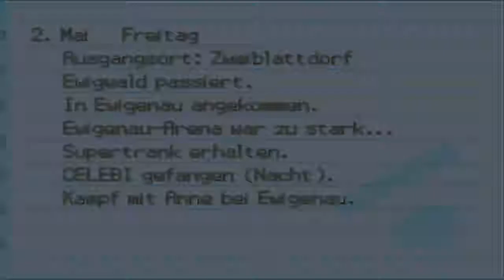Let's Play Pokemon Bloody Platin Togehter Part 15: Ewigenau-Arena mit Problemen...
♦ Let's Play Pokemon Bloody Platin Togehter [german/blind/Togehter/Hack] Part 15: Ewigenau-Arena mit Problemen... ♦

♫ WAS PASSIERT? ♫
- Starten mit einem fest komplett ausgelöschtem Team in der Ewigenauarena
- Besiegen die anderen Trainer
- Werden erst von Sylvana geownd, schaffen es aber letztendlich doch
- Hören uns Storys von Zyrus und Lukas an...
- Bekommen von Cynthia Zerschneider geschenkt
- Fangen uns in der Alten Villa unser letztes Teammitglied Skibrowser, ein Nebulak
- Räumen ein bisschen in der Box aus, sodass Jäänik (Celebi) unübersehbar ist (^-^)
- Treffen den Clown LeBelle im Galaktik-Haus
- Lassen Julian nur mit SpaceLight und Skibrowser im ersten Galaktik-Battle raus :D